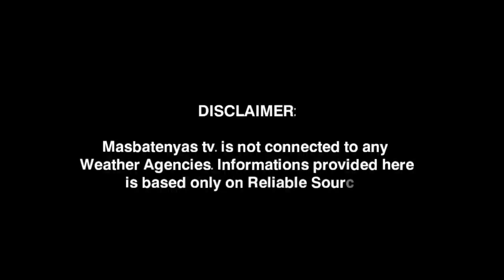BAGYO/LOW PRESSURE AREA UPDATE!MAY 6,2023 WEATHER UPDATE TODAY|PAGASA WEATHER UPDATE